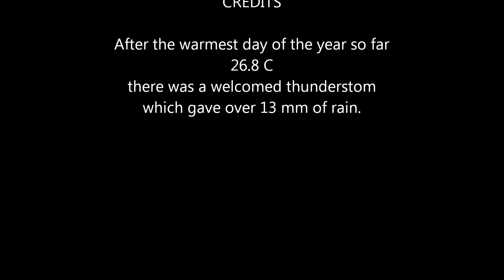Thunderstorm in South London 2014 1207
We had a very welcomed thunderstorm to water the rather dry garden. It gave over 13 mm